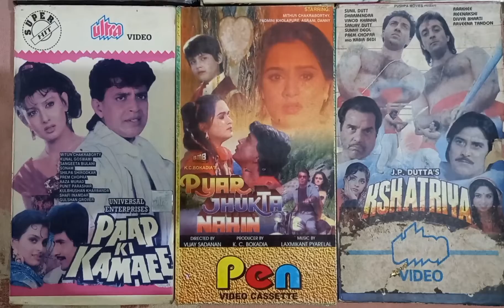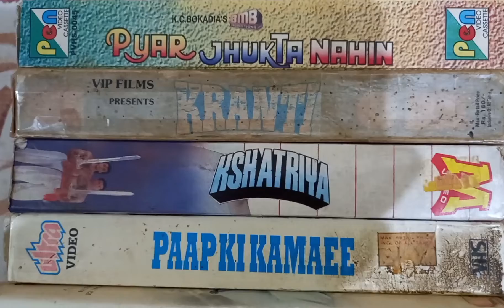HINDI MOVIE VHS 📼 FOR SALE, 98729-13743, 98140-19440.